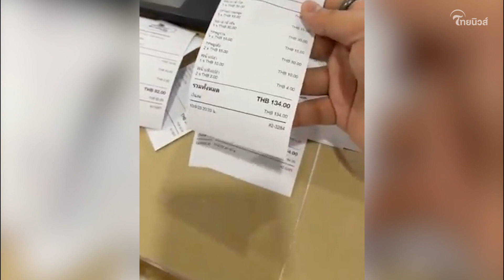ซวยแล้ว? “กำนันเต้ง” ลั่น รู้จักกำนันนกไหม รับเคยดำ ตอนนี้ขายข้าวมันไก่| Thainews - ไทยนิวส์